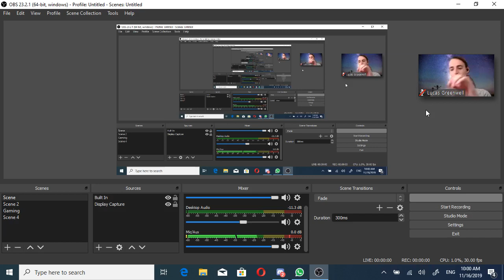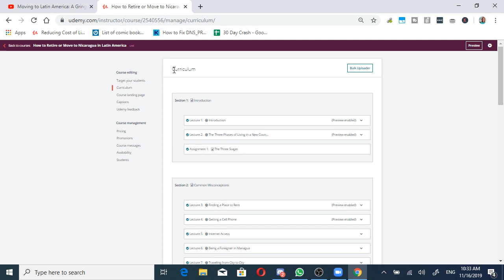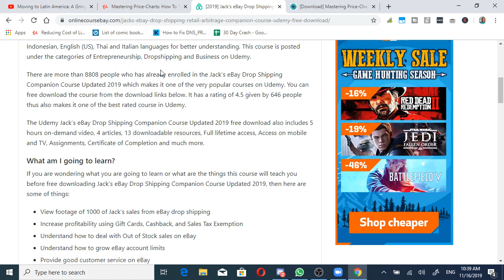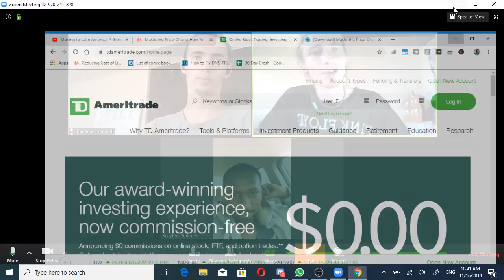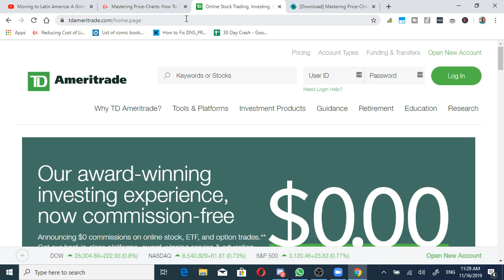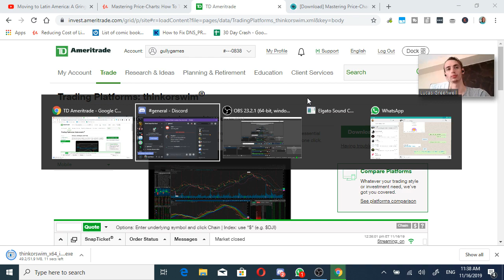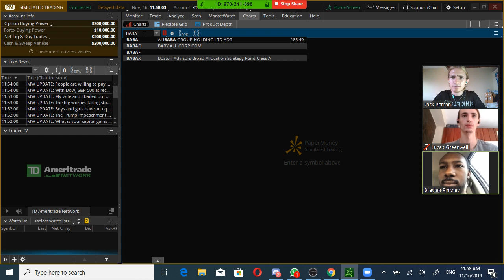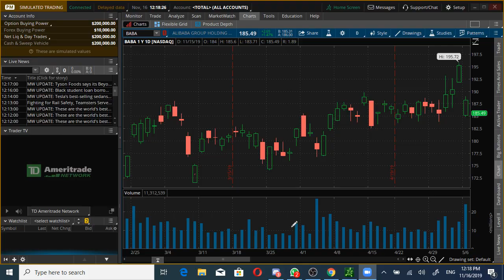Setting Up Day Trading Accounts - Work Smart Not Hard Livestream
This is a weekly livestream. Anybody is welcome to join the call and participate in the livestream.
You can ask anything you want. Jack will look at the chat until somebody joints the call. Then, Jack will stop looking at the chat and focus on talking with the participant.